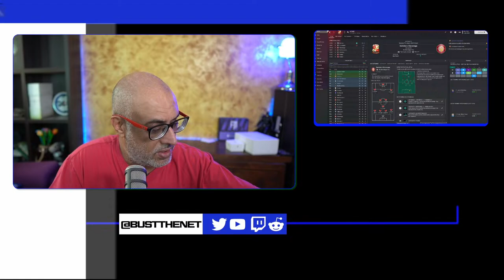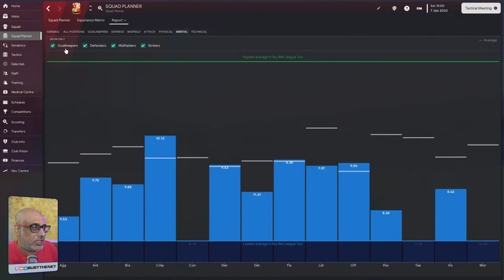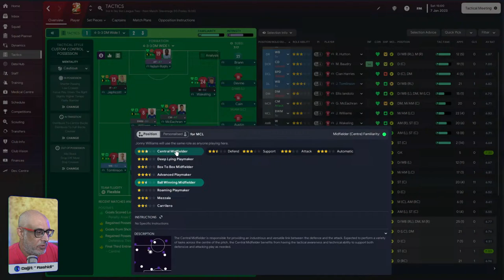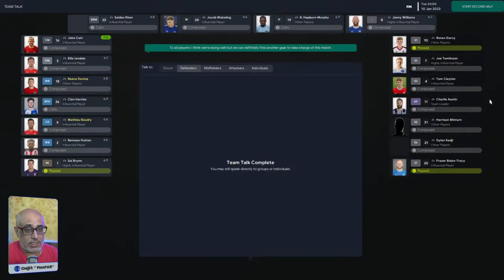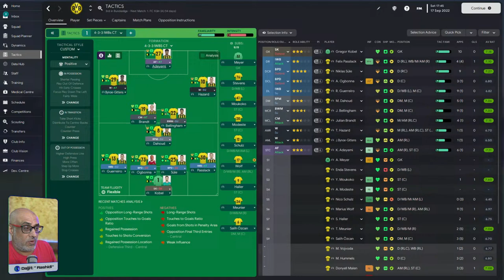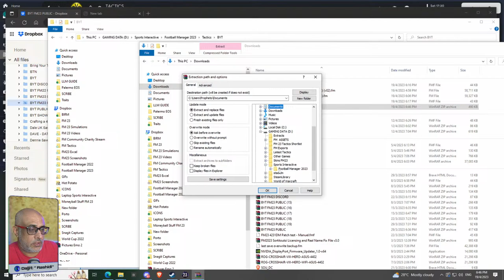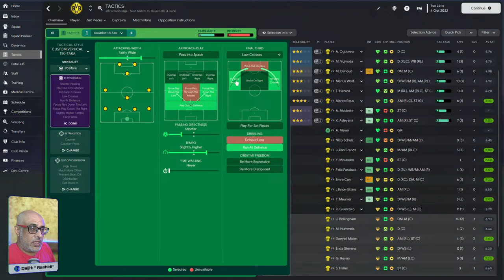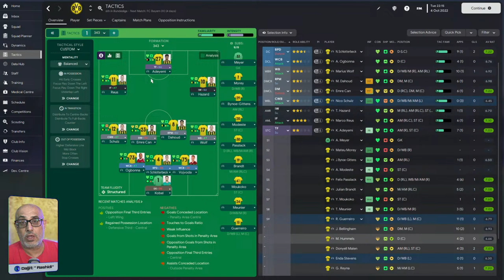GAMECHANGER & BRING YOUR TACTICS RESTART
A look at someones save first before doing BYT